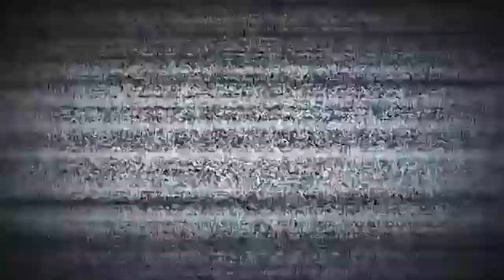50K STREAM HIGHLIGHTS | Stake